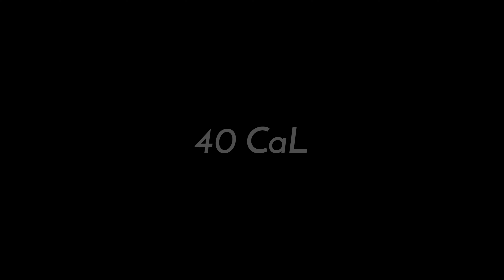40 Cal x Asphalt 9 Legends [ Video Edit 4K 60FPS ]